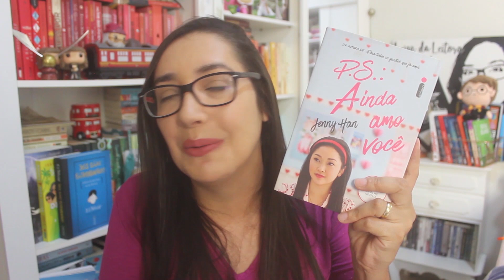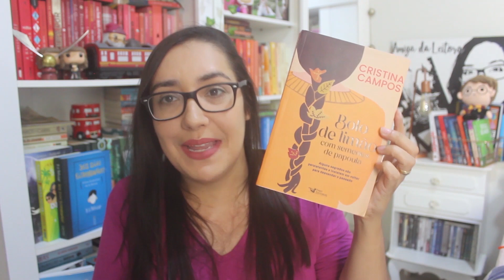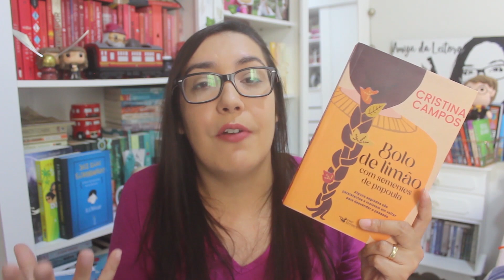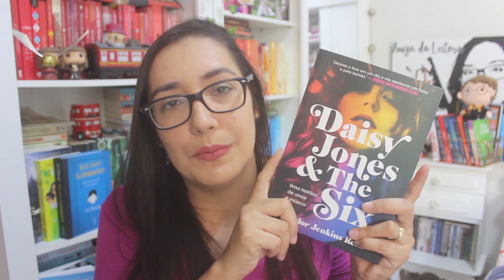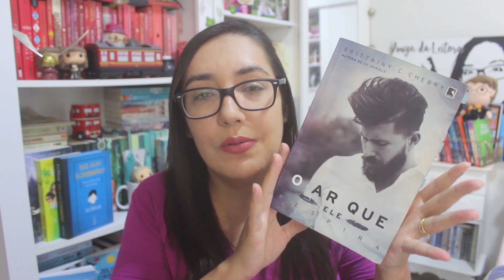DIA DAS MÃES BOOK TAG 📚📚 | Amiga da Leitora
Domingão tem almoço especial de dia das mães, e hoje tem book tag aqui no canal pra gente comemorar!!

Já imaginou associar um tipo de mãe a um livro? É exatamente isso que nós vamos fazer nessa tag. Abaixo estão as perguntas e assistindo o vídeo vocês conferem as minhas indicações baseadas no que eu li até o momento.

Perguntas da tag:
1. Mãe, Amor incondicional: aquele livro que você ama e defende sempre.
2. Mãe de Coração: Um autor que você adotou como seu favorito.
3. Avó que é Mãe: Um livro que você leu várias vezes.
4. Pai que é Mãe: Um livro que tenha um paizão.
5. Madrinha (Mãe por Escolha): Um livro de fantasia que te deixou encantada.
6. Tia (Mãe por Acaso): A aquele livro que você não dava nada e acabou amando.
7. Coração de Mãe: Um livro que não tem continuação mas poderia ter.
8. Comida de Mãe: Um livro tão bom que você abocanhou de uma vez só.
9. Colo de Mãe: Um livro que acalenta o coração.
10. Bronca de Mãe: Um livro que te ensinou algo que você nunca vai esquecer.

🎁 Quer me presentear com um livro? Minha Lista de Desejados da Amazon:

✅ FARO EDITORIAL
✅ DARKSIDE BOOKS

Recentemente me tornei mãe e compartilho nos vlogs a minha rotina tentando conciliar maternidade e leitura. Uso esse espaço também para registrar os sentimentos que cada leitura me causa, dividir minhas experiências, incentivar as pessoas a lerem mais e fazer novos amigos.